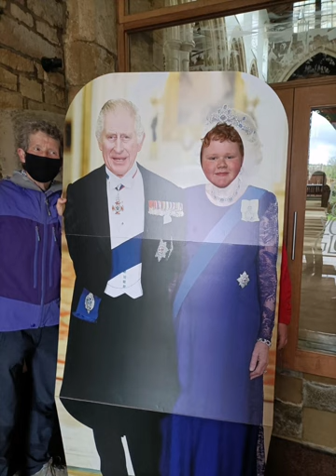Bell ringing tour of Lestershier for the kings coronation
East Norton is just lovely